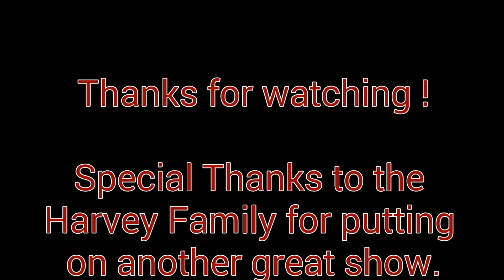2017 Harvey Farms Firework Show